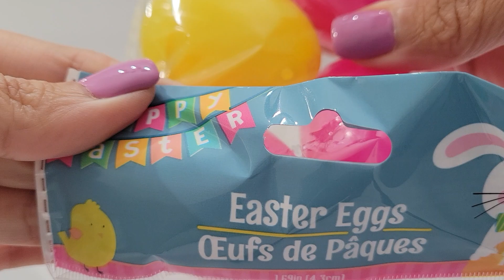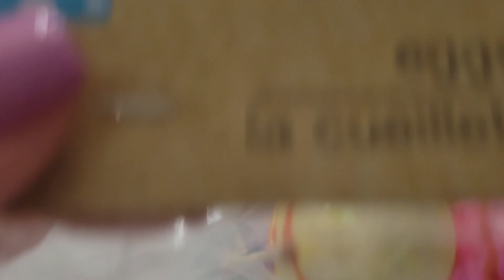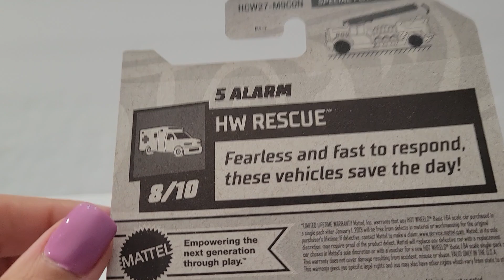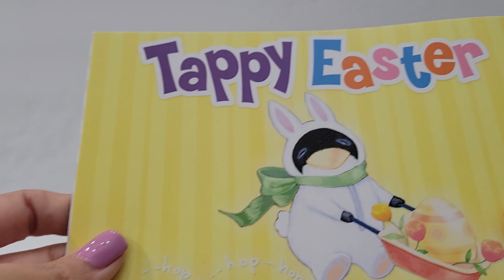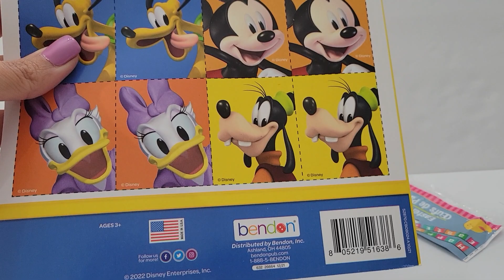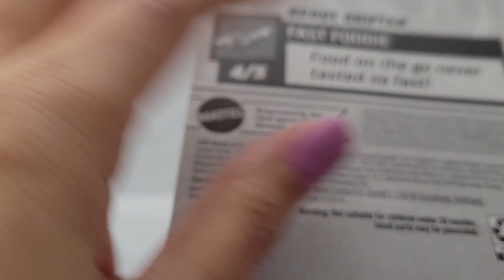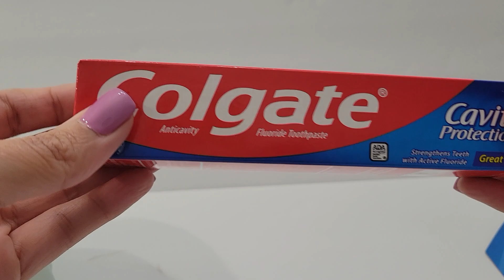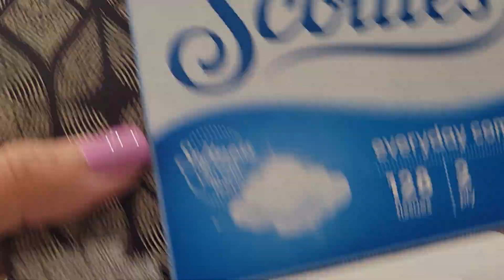Dollar tree haul no talking no music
lots of cute Easter stuff and things for Easter baskets